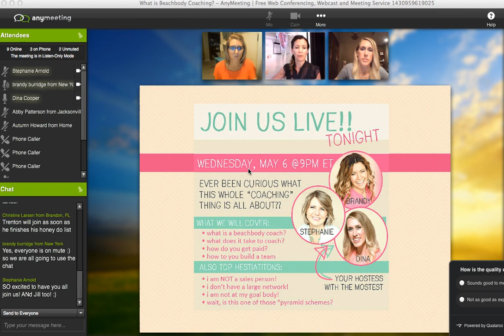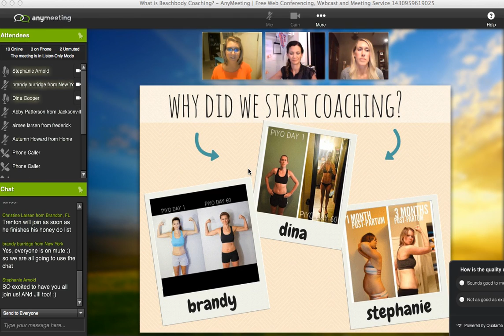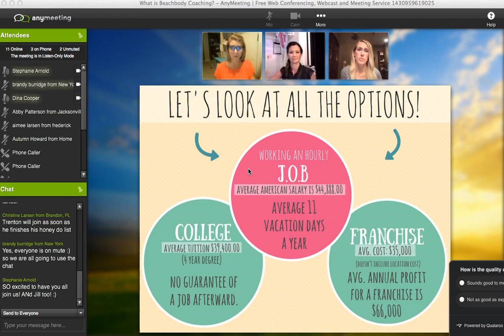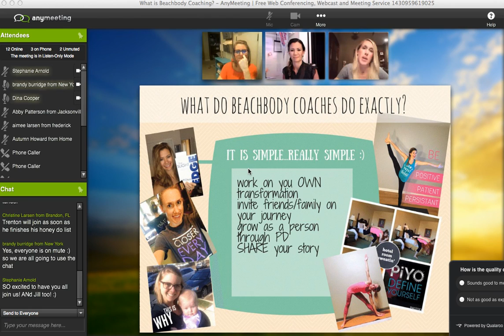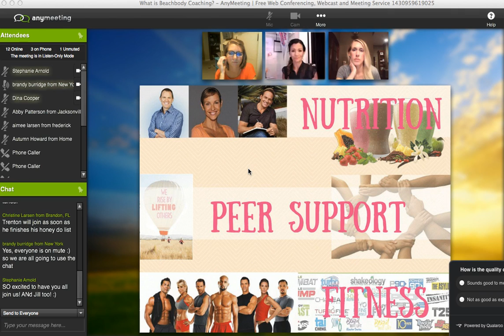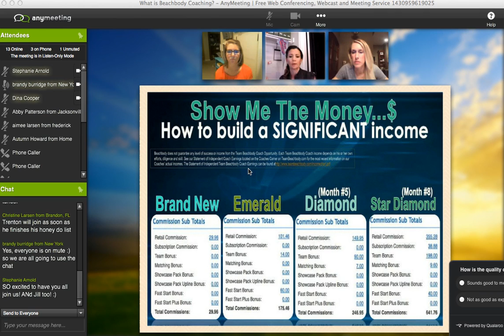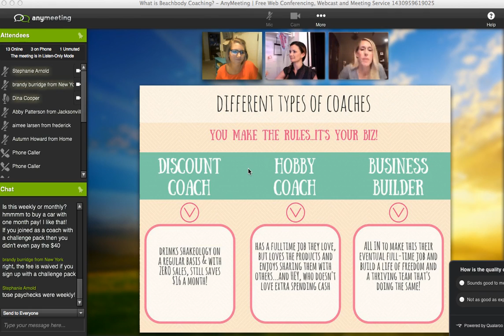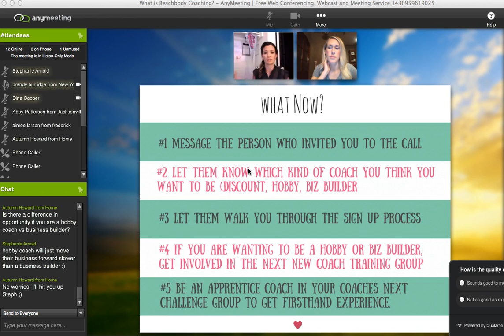B2B Coaching webinar 5.6.15